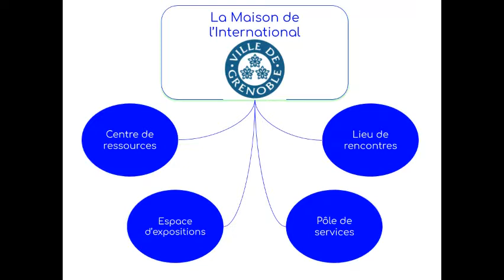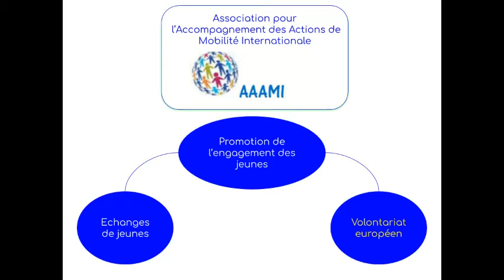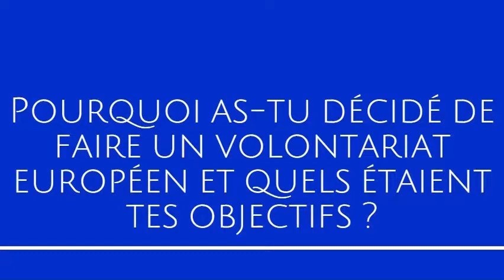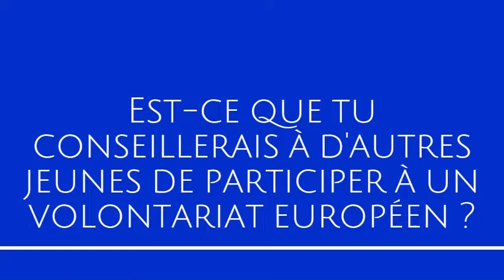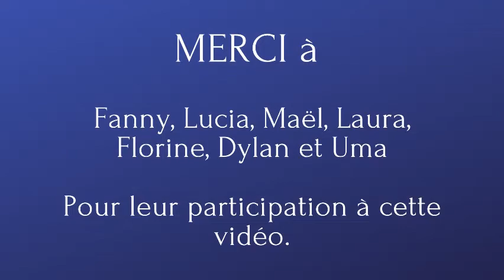Le volontariat : et pourquoi pas toi ?